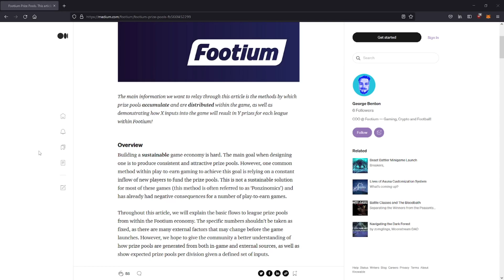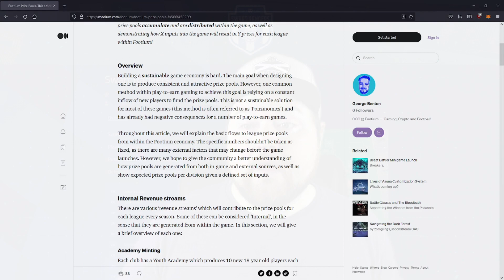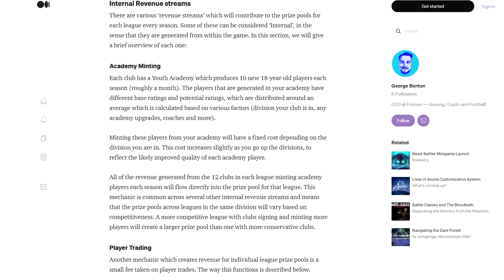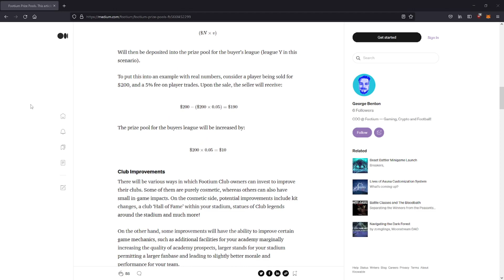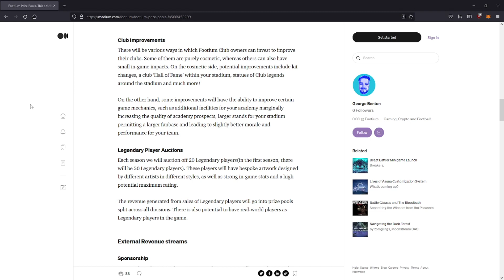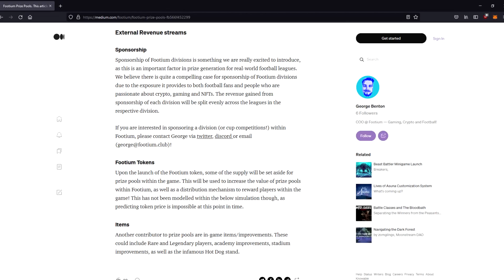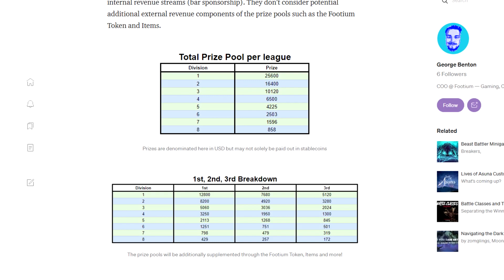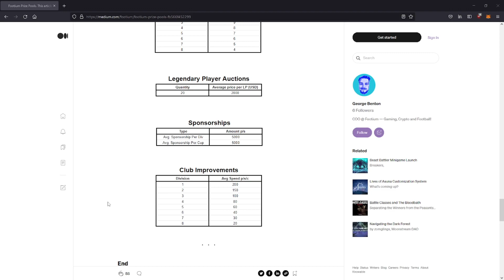FOOTIUM - The Metaverse FM | #6 | Rewards & Prizes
Footium have just given us some much-anticipated info on how players will be able to earn rewards & prizes, as well as how valuable they could be...let's take a deep dive into it!

Footium is "a football strategy game that allows users to own a football club, build a squad of players and compete to win prizes." Check out the playlist for all my content on it thus far:

00:00 Intro
02:24 Footium Overview
03:22 In-Game Revenue Streams
08:27 External Revenue Streams
10:54 League Prize Money (Example)
13:37 Assumptions Made (Example)
16:08 Summary & Close